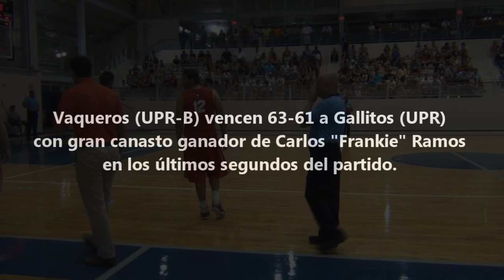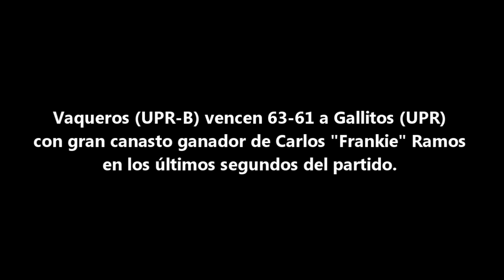LAI Postemporada 2013, Tiro ganador de Vaqueros (UPR-B) sobre Gallitos (UPR)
Exclusiva de Resistencia Deportiva

Juego de postemporada en el baloncesto de la Liga Atlética Interuniversitaria de Puerto Rico e Islas Vírgenes. Encuentro definido en los segundos finales de acción en otro clásico espectacular entre los Gallitos de la Universidad de Puerto Rico y los Vaqueros de la Universidad de Puerto Rico, Recinto de Bayamón. Vea el canastazo de Carlos "Frankie" Ramos, en los segundos finales, que le dio la ventaja definitiva a los Vaqueros para continuar en la ronda de ganadores de la postemporada LAI 2013.

Cámara y edición: Edwin D. Feliciano Ramírez
Canción: Cinema de Benny Bennasi, Skrillex Remix